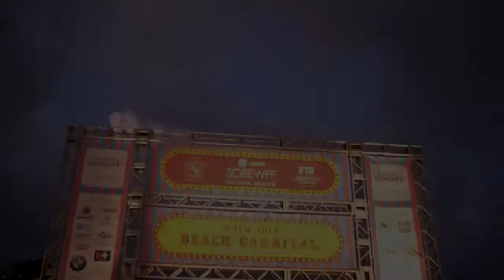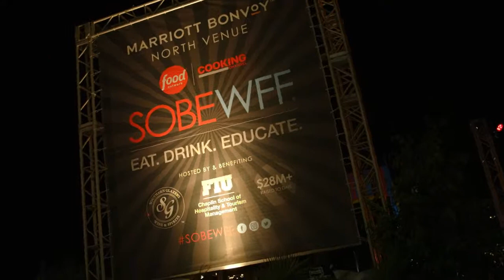2019 SOBEWFF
Produced for Team Enterprises